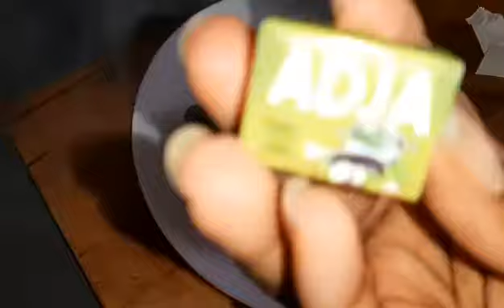kizaca de peixe/ sacafolha de peixe# pondu